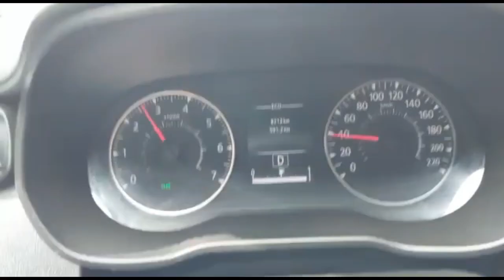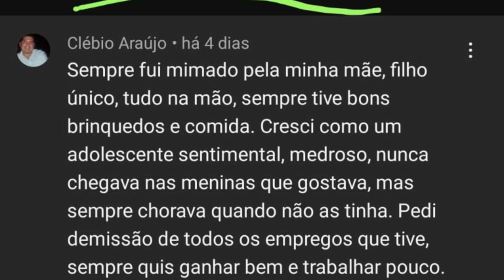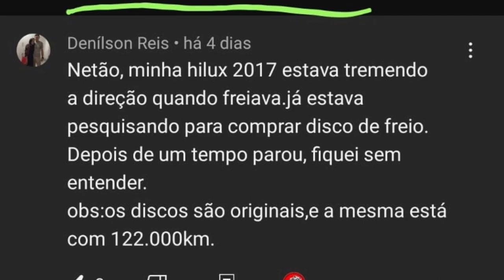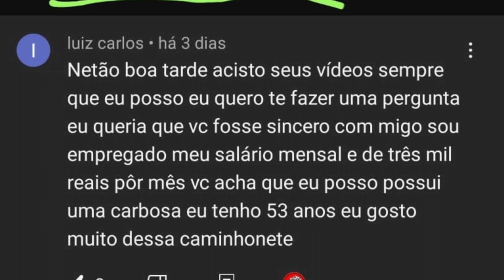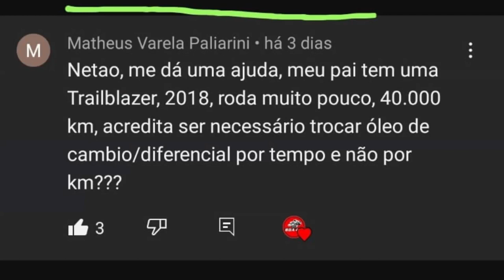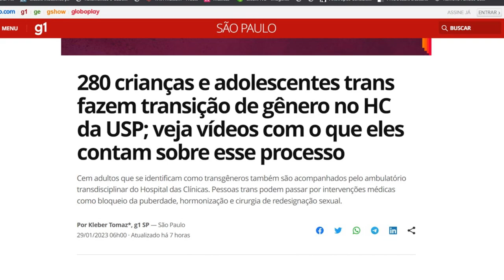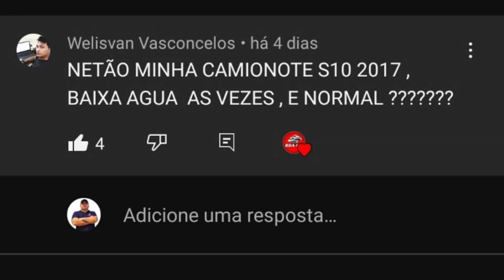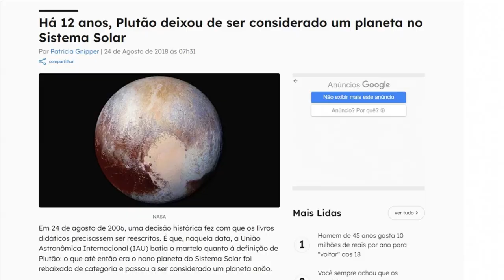EP. 944// HILUX SR5 2.8 2001 Restauração COMPLETA!! Motor Montado!! Pergunte ao MECÂNICO!! ENTENDA!!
Começou!! COMEÇOU!!
Demos a Largada na montagem Da Hilux ZZTOP!!
Acompanhe em detalhes!!!

"embreagem s10"
"melhor mecânica"
"mecânica chevrolet"
"melhor marca óleo s10 5w30"
"como balancear"
"review s10"
"sw4 s10"
"militec funciona"
"serviços toyota"
"oficina toyota"
"o que é hilux garbosa"
"mecânica toyota"
"manutenção toyota"
"restauração hilux"
"hilux antiga"
"diesel 4x4"
"como montar motor diesel"
"diesel 4x4"
"embreagem s10"
"melhor mecânica"